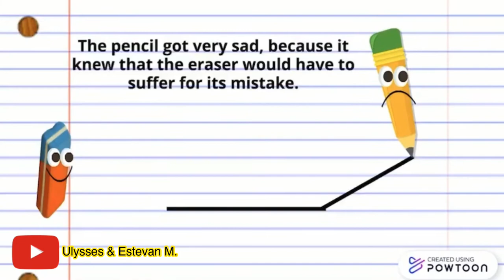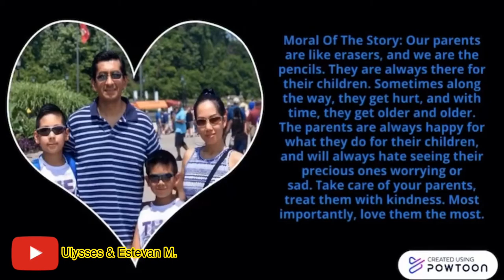The Pencil And The Eraser By Ulysses M. | Inspirational Story For Kids